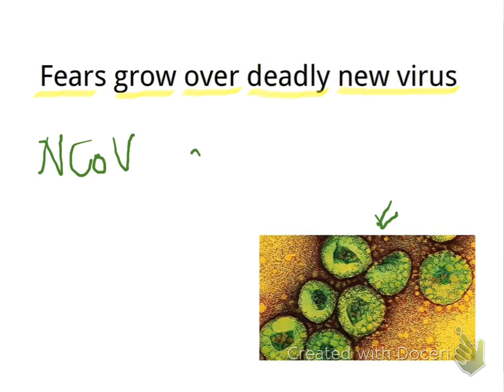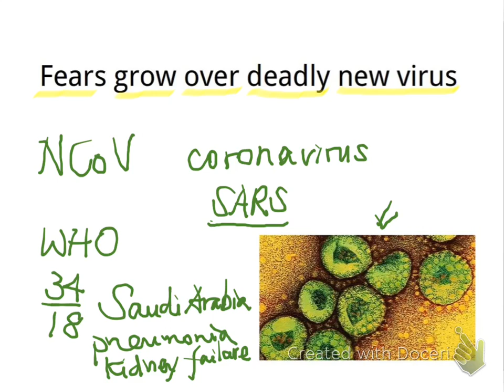News of the Day New virus causes fear 20130513